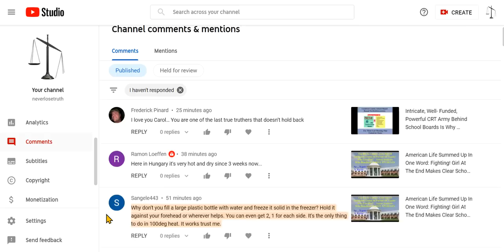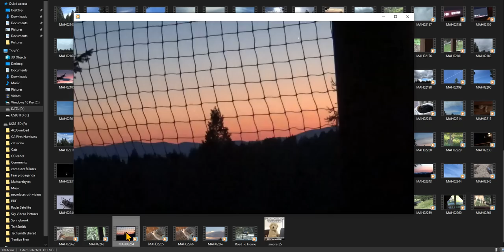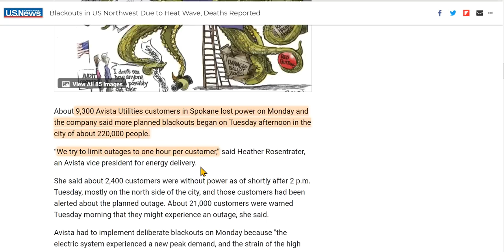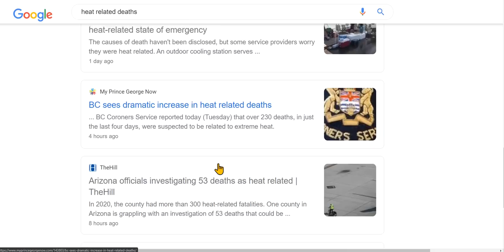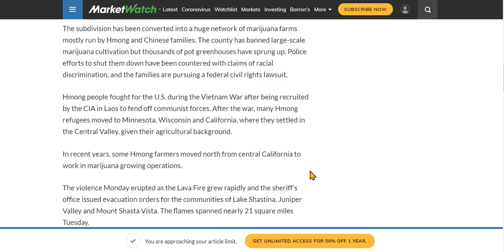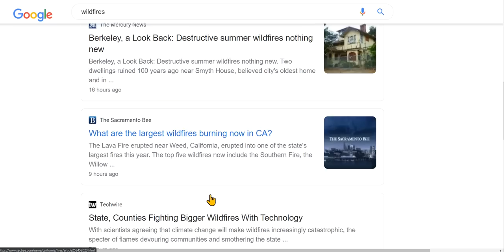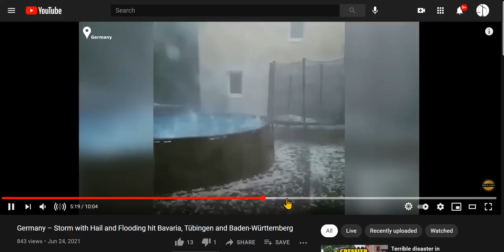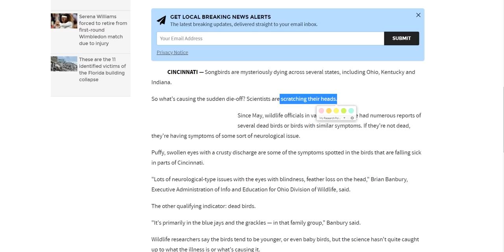CA, AR Fires, Heat Wave Deaths, Europe's Hailstorms, New Orleans Sink Hole, & OH, KY, IN Birds Dying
Check on your neighbor's, especially your elderly neighbor's. Leave water out for wildlife. Help where you can. Stay safe, everyone. Links are below.